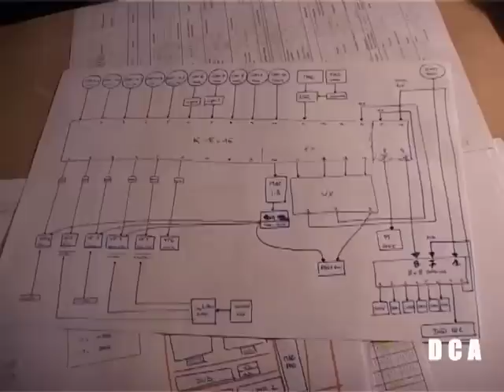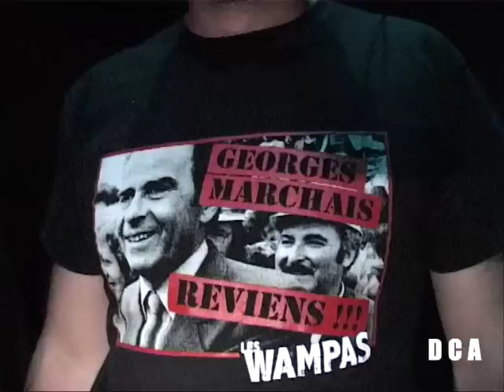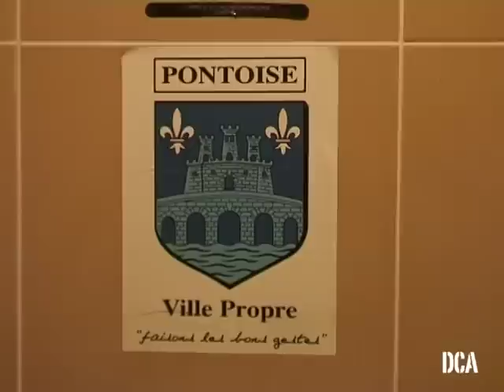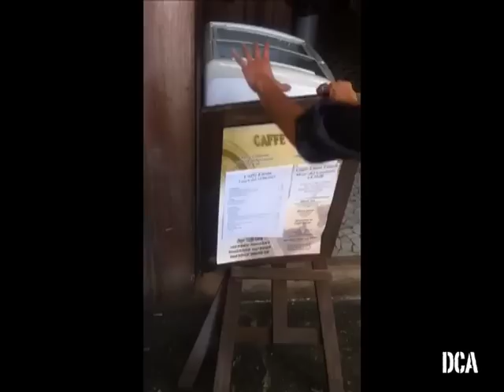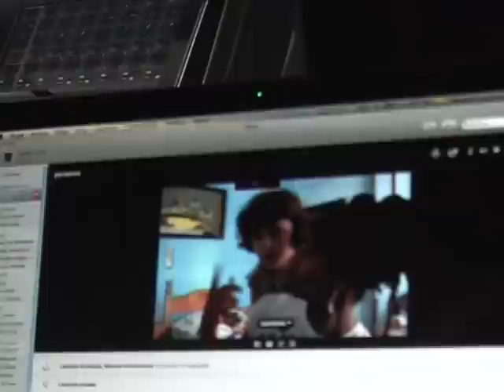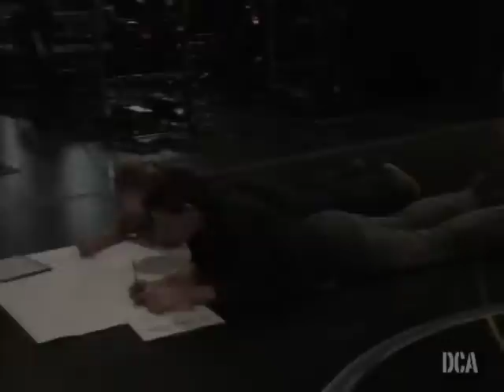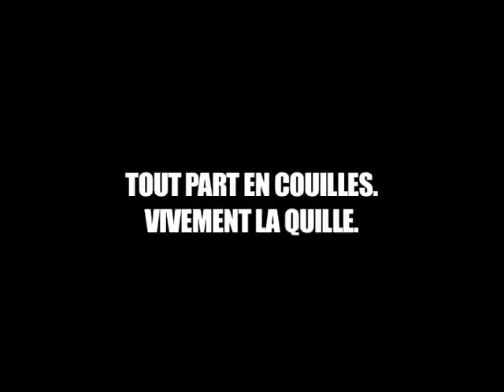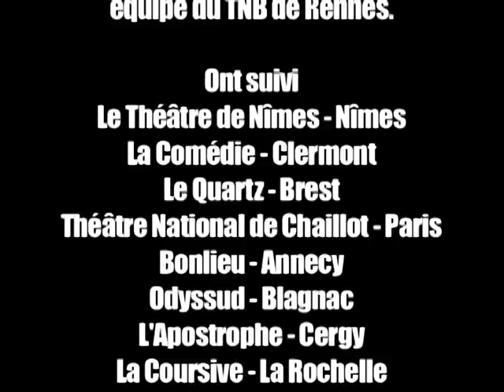DCA tournée Octopus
Decouflé 's Compagnie DCA on Octopus tour by Rada.